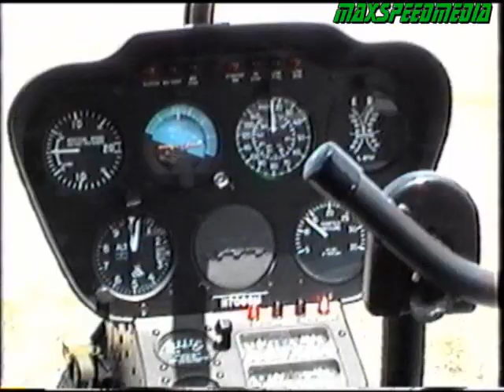Miami Helicopter flight.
Short flight over Miami Florida in a Robinson R44 helicopter.